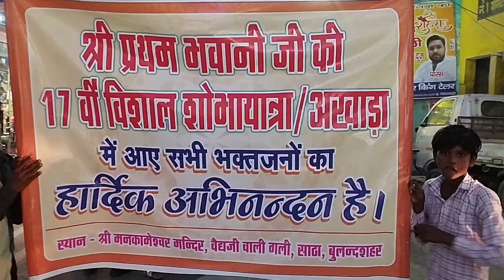Pratham Bhawani Kali 2023 | Satha Bulandshahr Kali | Bulandshahr ki Kali | Dramebaaz Biwi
Pratham Bhawani Kali 2023 | Bulandshahr ki Kali | Dramebaaz Biwi | Bulandshahr City
2020 Mahakali Video | Bura bazar Bulandshahr | काली बुलंदशहर बूरा बाजार चौराहा | Best Kali video
Ambey Tu Hai Jagdambe Kali | 2020 Navmi Kali Arti | Bulandshahr City
kali video in bulandshahr
lokesh toofani 2021 Shri Asht durge bhavani akhada Satha. Bulandshahr..||अष्ट भवानी साठा 2021 in 4k
Maha kali video Bulandshahr 2018
Mrityudevi Mahakaali Full Documentary|| Imperfect Tales || Bulandshahr
2021 Shri Astmi Kali Bulandshahr ।। 2021 श्री अष्टमी काली देवी मंदिर साठा बुलंदशहर
2021 shri Asth Durge bhawani Akhada Maha Arti..satha.devi mandir Bulandshahr/watch till the end.
2019 अष्टमी भवानी नवरात्रि झाँकी मेला बुलंदशहर "2019 Navratri Celebration in Bulandshahr"
BULANDSHAHR || ASTHA DURGA BHAWANI AKHADA BULANDSHAHR || 2021 || SATHA ||HD VIDEO || PART-1
Ashtami Maa Durga Bulandshahar Kali 2020 || श्री अष्ट दुर्गे भवानी बुलंदशहर काली 2020
2020 श्री महा अष्टमी काली बुलंदशहर।।shri Maha Astmi kali bulandshahr
Ashtami Kali Chhoti Maa Durga Satha Bulandshahr 2020 || अष्टमी काली छोटी दुर्गा मैया बुलंदशहर 2020
2020 shri maha kali bulandshahr
2020 navmi kali bulandshahr
2020 navmi kali bulandshahr live
Kali Bulandshahr akhada
Dussehra kali
kali swaroop
navmi kali bulandshahr
kali video bulandshahr
Mahakali video bulandshahr
Asht Bhavani Satha kali Bulandshahr
Dooj bhavani kali bulandshahr
Chaut bhavani kali bulandshahr
pratham bhawani kali bulandshahr
sapt bhavani kali bulandshahr
kali bulandshahr chandi akhada
lokesh toofani kali bulandshahr
bulandshahr kali
Asht bhawani akhada satha
satha kali bulandshahr
kali satha bulandshahr
kali dance in satha bulandshahr
Best kali tasveer studio
best kali video
Mahakali of Bulandshahr
Studio Tasveer
durga mata aarti
durga devi aarti
durge maiya ki aarti
aarti durge maiya ki
aarti kali mata ji ki
aarti kali mata ji ki narender chanchal
aarti kali mata ji ki with lyrics
aarti kali mata ji ki lakha
kali mata bhajan
kali mata ke bhajan
maa kali ke bhajan
kali mata ke gane
sanjo baghel kali kali mahakali
kali mata song
kali ke bhajan
kali mata ka bhajan
kali bhajan
maa kali bhajan
kali maa ke gane
mata kali ke bhajan
kali maiya ke bhajan

bulandshahr city news

bulandshahr city
अंबे तू है जगदंबे काली
अंबे तू है जगदंबे काली आरती
ambey tu hai jagdambe kali lyrics
अंबे तू है जगदंबे काली रिंगटोन
ambey tu hai jagdambe kali aarti lyrics
ambey tu hai jagdambe kali aarti
ambey tu hai jagdambe kali lyrics in hindi
अम्बे तू जगदम्बे काली आरती
अम्बे तू है जगदम्बे काली आरती लिरिक्स
ambe tu hai jagdambe kali aarti lyrics
ambe tu hai jagdambe kali aarti in hindi
ambe tu hai jagdambe kali o maiya
ambe tu hai jagdambe kali o maiya khappar wali
ambe tu hai jagdambe kali song

pincode of bulandshahar
bulandshahar pin code
bulandshahr pin code
bulandshahr pincode
bulandshahr news
bulandshahr district
bulandshahr news today
bulandshahr famous for
bulandshahr area
bulandshahr amar ujala
bulandshahr hindi news
bulandshahr history in hindi
bulandshahr is famous for
bulandshahr in hindi
बुलंदशहर
बुलंदशहर आज तक
बुलंदशहर आज की न्यूज़
बुलंदशहर आज की ताजा खबर
बुलंदशहर इतिहास
बुलंदशहर उत्तर प्रदेश
बुलंदशहर उत्तर प्रदेश न्यूज़
बुलंदशहर उद्योग
bulandshahr u.p
बुलंदशहर ऑनलाइन
बुलंदशहर केस
बुलंदशहर की न्यूज़
बुलंदशहर की ताजा खबर
बुलंदशहर खबर
बुलंदशहर खबरें
बुलंदशहर गाना
बुलंदशहर गाना वीडियो
बुलंदशहर गाने
बुलंदशहर गीत